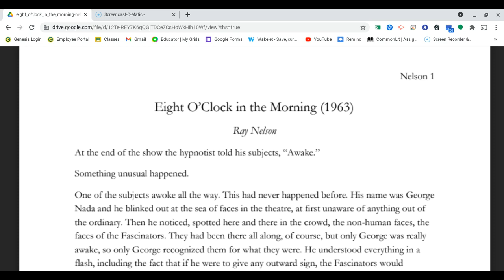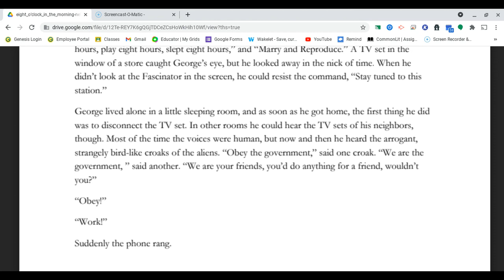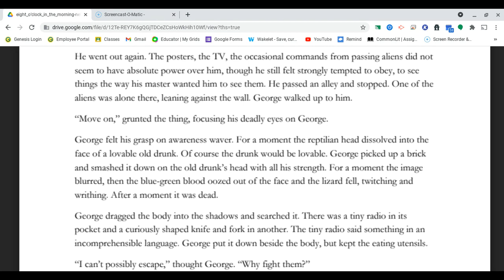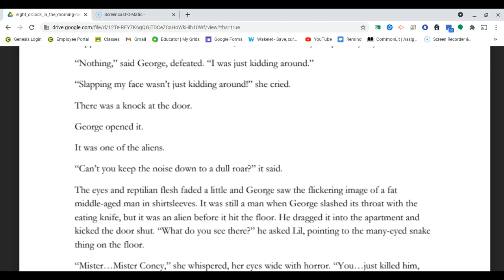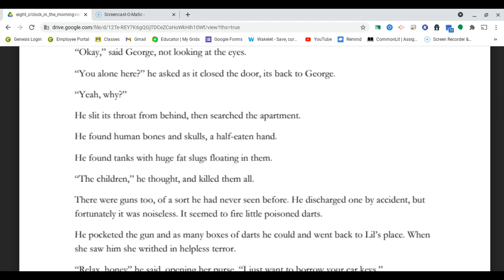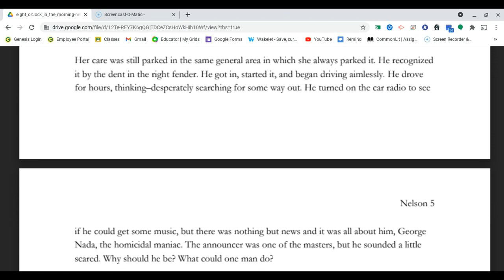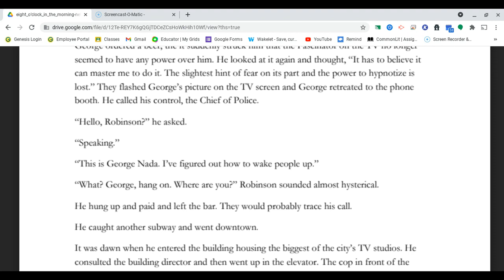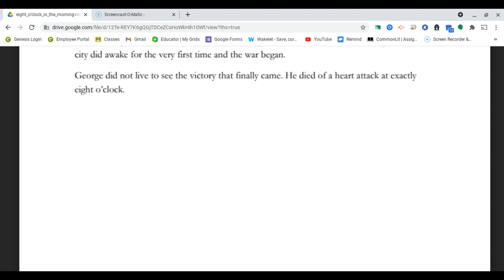Eight O'clock in the morning - Ray Nelson 1963